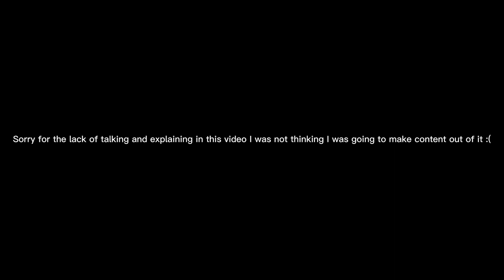Catching my PERSONAL BEST pike